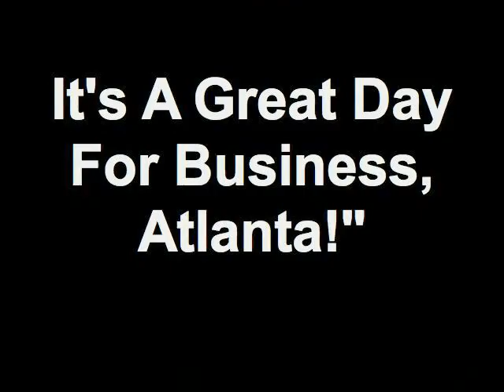"It's A Great Day For Business, Atlanta!" 08/24/12 3 5 Member - Jared Hall